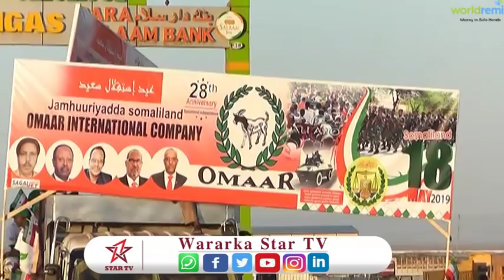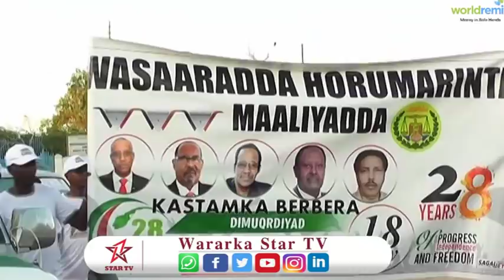MAGAALADDA BERBERA OO SI WAYN LOOGA XUSAY XUSKA 18ka MAY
MAGAALADDA CEELAFWEYN  OO SI WAYN LOOGA XUSAY  XUSKA  18ka MAY